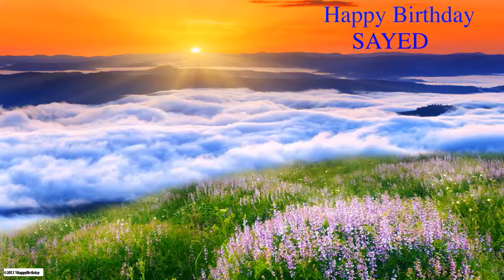Sayed Birthday Nature & Naturaleza